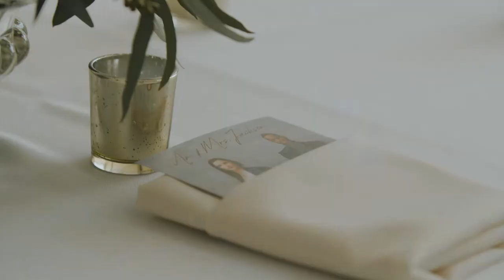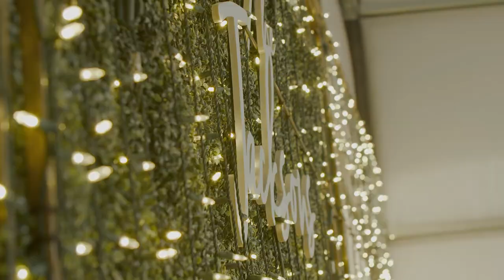"Obedience Got Us Here" | Taylor & Nathan Wedding Film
Check out their wedding film. We posted their "How We Met" video earlier this year—now we get to see them married.